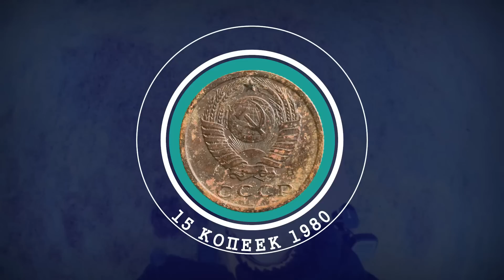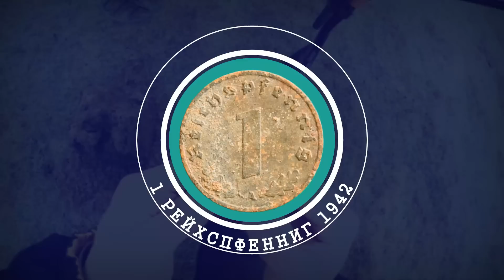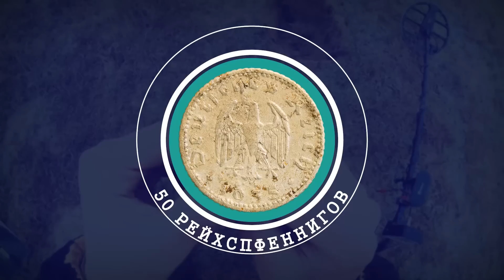Поиск монет ⏚ ДОМ сгоревший в ВОВ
Поиск монет, клада, по просторам родины... с  металлоискателем Беркут 5.
Search coins, treasure, in the vastness of the Motherland... with a metal detector Berkut 5.